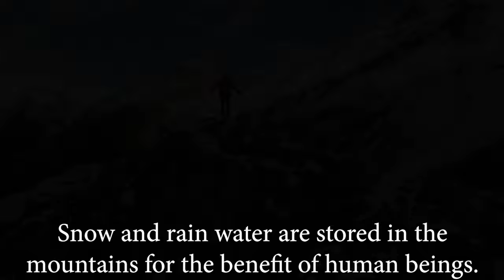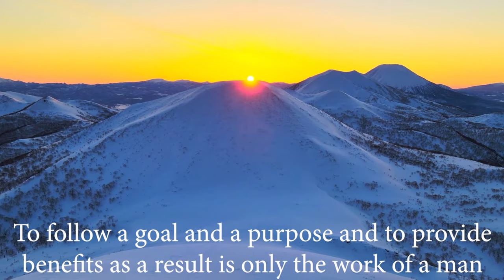Earth Stamps | The Mountains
Landforms with a height of more than 500 meters relative to their surroundings are called mountains. The highest mountain in our world is Everest at the summit of the Himalayan Mountains with an altitude of 8848 meters in South Asia. In Turkey, the highest mountain is Mount Ararat in Eastern Anatolia with a height of 5137 meters.

Mountains have very important duties and extensive benefits. They act as piles against the tremors and earthquakes in our world, and prevent the seas from invading the land.
Snow and rain water are stored in the mountains for the benefit of human beings.
Mountains with colorful flowers blooming on their slopes clean the air like a comb with trees and plants.

Many plants and minerals on the mountains where beautiful birds sing at all times are for the benefit of mankind. We know for sure that; To follow a goal and a purpose and to provide benefits as a result is only the work of a man equipped with strong will and science. Neither coincidence, nor nature, nor causes can think of purpose and benefits of any given task. Because they are all unconscious and mindless.

So who is it? Protecting the earth with rows of mountains from tremors and invasions of the seas. Imprinting countless stamps and seals on the earth by storing various minerals and clean waters in huge mountains.